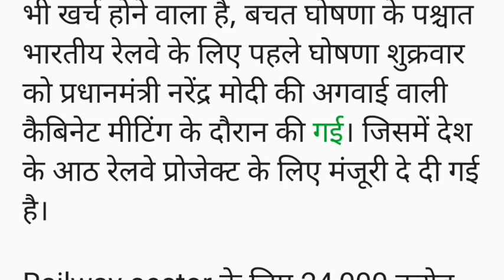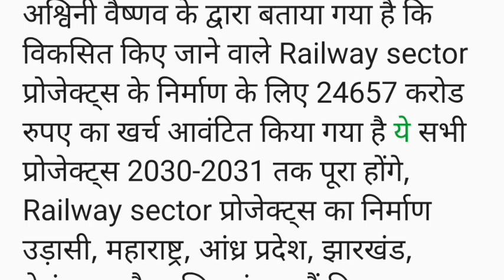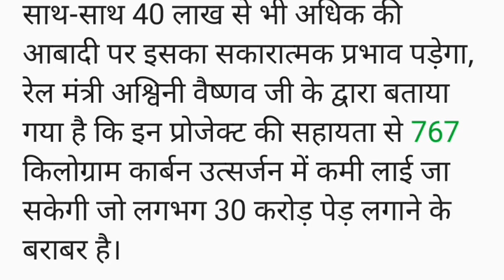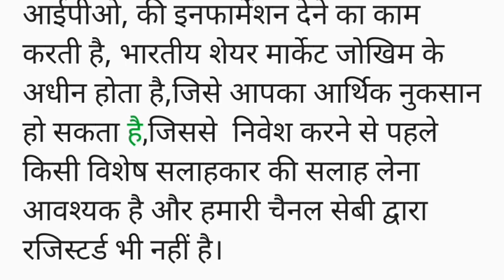Railway sector के इन‌ कंपनीयों में आयेगी तुफानी तेजी, मोदी जी ने 8 नई रेलवे के लिए दिया ₹24000 करोड़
Railway sector के इन‌ कंपनीयों में आयेगी तुफानी तेजी, मोदी जी ने 8 नई रेलवे लाइन के लिए दिया ₹24000 करोड़ का फंड

share market
stock market
today share market news
live news
stock
business news
stocks
market news
stock market news today
technical analysis
market analysis
sensex
et now
shares
best shares to buy
stock tips
stocks news
best stock
investing
share market news live
investyadnya
market trends
stock exchange
market outlook
yadnya investment
ndtv profit live tv
ndtv profit
market
investment
trading
stock market for beginners
nifty
money
cnbc tv18
business news in english
sensex today
cnbc india
nifty live
sensex live
bse live
nse live
news
f&o
trade
best stock to investment
intraday stocks
swing stocks
nifty news
live share market
business live
market news live
nifty tomorrow
ipo
s&p 500
nifty crash
nifty fall
equities
nifty analysis
penny stocks
f&o trading
intraday trading
electronic stocks
defence stock
government news
bse
equity
sebi news
sebi
stock market hindi
stockmarketfunda
zee business live
nifty today
sensex news
latest news